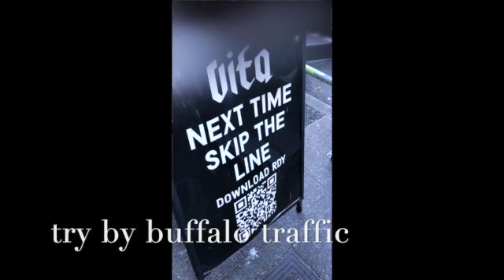"Try" By Buffalo Traffic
Filmed this in Seattle! Also a few clips from India and Los Angeles.
Try was written by Jeremy Ferrick
Production and Drums by Atune